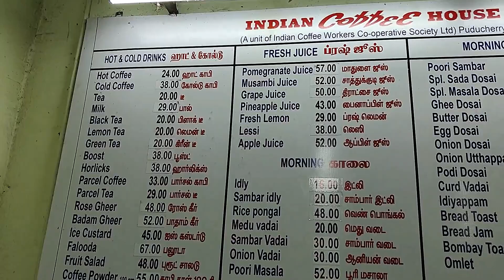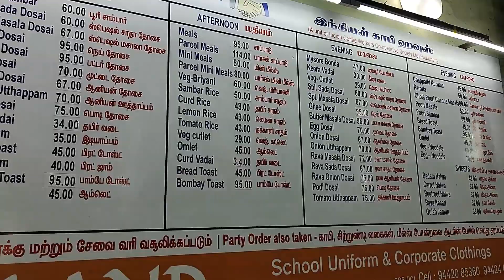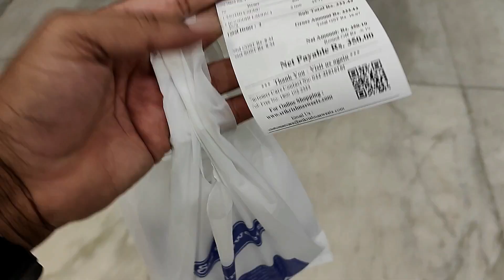Exposed: The Scam of Alcohol consumption in Pondicherry | Pondicherry Street Tour | Nehru Market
Join us on a vibrant and bustling street tour through the charming city of Pondicherry on day 1! Experience the rich culture, explore local markets, and indulge in delicious street food as we take you on an exciting journey through the colorful streets and lively atmosphere of this beautiful coastal town.